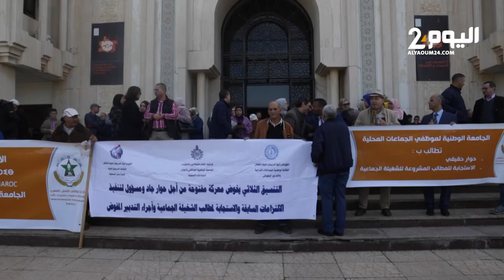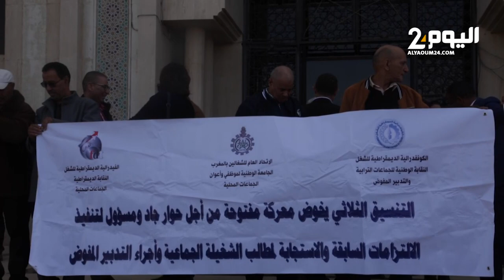وقفة احتجاجية لموظفي الجماعات المحلية بالرباط